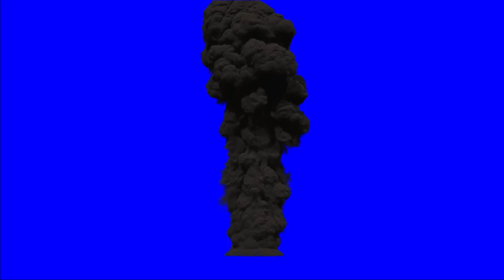Large Scale Thick Smoke Variation 7 - Large Scale Smoke Green Screen Pack